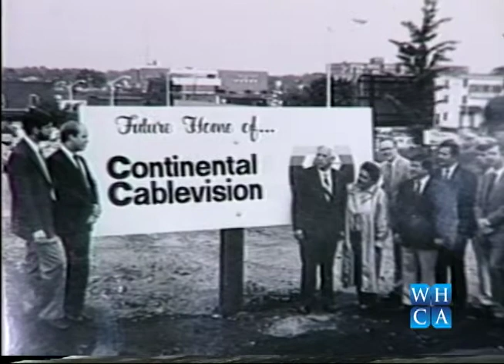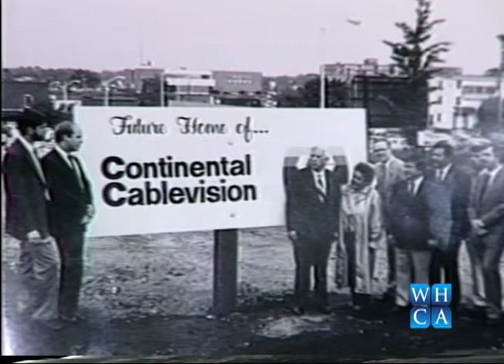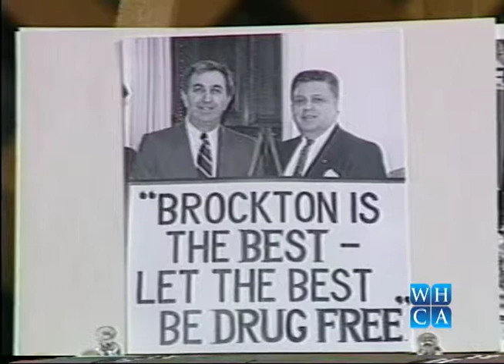WHCA's Something Different; Episode 2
Something Different is a show that was taped in March 1991 and features everyones favorite WHCA talk host Dot Benner as she speaks with Brockton CIty Clerk John J. Lyons and long time Brockton Enterprise photographer Stanley Bauman.